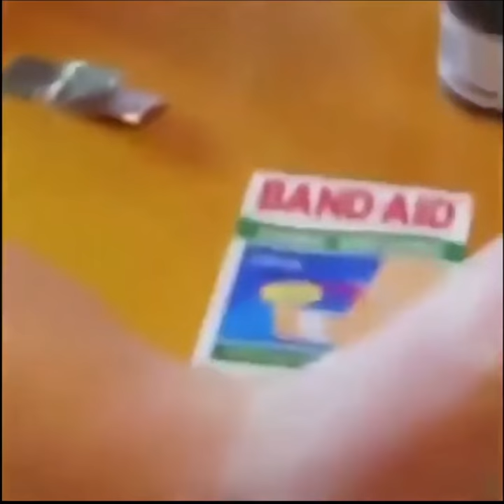Tổng hợp những pha nặn mụn kinh dị nhất . Squeeze acne. ( past 9 )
nặn mụn
squeeze acne
squeeze acne asmr,
squeeze acne video,
squeeze acne nose,
squeeze acne for 60 year old
,squeeze big acne,
squeeze face acne,
squeeze blackheads acne,
back acne squeeze,
bad acne squeeze,
best acne squeeze,
severe acne squeeze
pimple popping,
blackheads,
cyst,
pimple,
abscess,
pimple pop,
giant blackheads,
blackhead extraction,
zit popping,
popping blackheads,
popping pimple,
blackhead popping,
blackhead extraction,
blackhead removal,
whitehead removal,
whitehead,
whiteheads,
whiteheads removal,
whiteheads popping,
face pimple,
nose zit,
nose popping,
popping blackheads on nose,
popping pimples,
popping pimple,
pop pimple,
 pop pimples,
extraction,
pimple face,
lip blackheads,
lip pimples,
blackhead,
blackheads,
blackheads extractions,
blackheads extraction,
acne,
acne coverage,
acne coverage foundation routine,
acne extraction,
acne hacks,
acne makeup tutorial,
acne prone skin care routine,
acne removal,
acne scar,
acne scars,
acne scars skin care routine,
acne skin care routine,
acne treatment,
acne treatment at home,
acne treatment vlogs,
acne tv,
beauty,
extraction,
face,
get rid of acne,
how i cleared my acne,
how i cleared my skin,
how to,
how to cover acne,
makeup tutorial,
pimple popping,
pimples,
relaxing music,
removal,
skin,
skin care,
skincare routine,
treatment,
Blackhead's,
Popping huge pimple on face.
Everything what you must know how to dial or remove Blackheads or pimple and Cysts remove Zits and Worst Pops how to removal blackhead and how to get rid of blackhead blackhead on face How to remove Blackhead, Blackhead removal,
dial or remove Blackheads,
blackhead extraction,
medical face treating,
abscess,
pimple,
cyst.blackheads 2020,
blackhead removal from face hd,
clean whitehead. giant blackheads,
huge blackheads,
giant cyst,
Blackhead,
blackheads,
blackhead removal,
blackheads removal,
massive blackheads,
blackheads extractions,
black head,
get rid of blackheads,
clean Blackhead,
abscess,
2020 blackhead,
giant blackheads,
clean Blackhead,
how to remove blackheads,
goldmine of blackheads,
How To clean Blackhead's,
massive blackheads,
giant blackheads abscess,
acne,
pimple poppers,
black head,
cysts,
massive blackheads,
blackhead removal,
blackheads extractions,
pimple,
popper,
extraction,
blackhead,
whitehead,
cyst skin,
skin care,
beauty facial,
treatment,
pimple popping,
how to pop a pimple,
dermatology dermatologist,
acne,
zit,
educational medical school,
educational videos,
medical school videos,
blackhead removal masks,
ear blackheads,
goldmine of blackheads,
clean Blackhead,
Popping huge,
pimple on face,
Cysts removal,
Zits and Worst Pops,
blackheads removal,
pimple on lip,
pimples on nose,
pimples on back,
pimple blackhead,
pimple extractions,
pimple behind ear,
pimple popping nose,
pimple popper 2020,
pimple squeeze,
pimple on eyelid,
pimple popping satisfying,
pimple popper blackhead,
pimple popping 2020,
popping pimple on nose,
popping pimples 2020,
popping pimples and blackheads,
popping pimples on chin,
Some videos in the channel used are not our copyright.